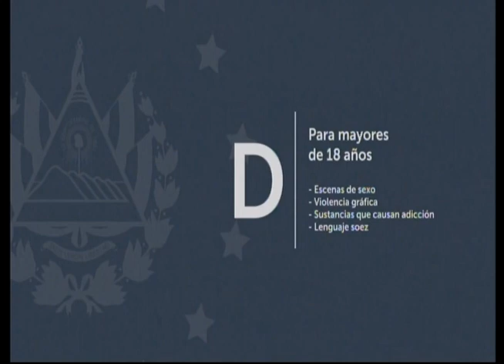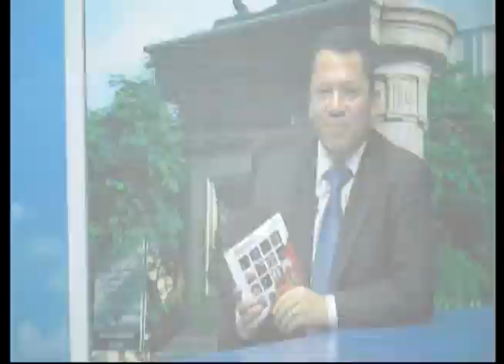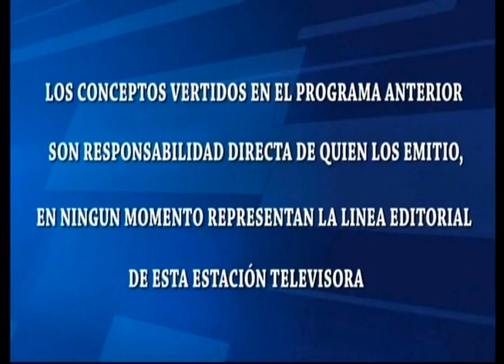TEMAS Y DEBATES CON RICARDO SOSA